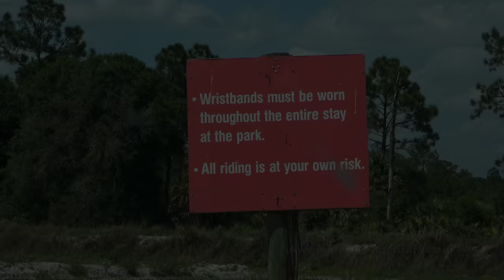Redneck Mud Park Spring Mud Sling 2022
Spring Break at Redneck Mud Park in Punta Gorda Florida is one of the Most exciting off road parks in the world. Jeeps, Trucks, Swamp buggies, side by sides, ATVs, Quads, and other custom off road vehicles come from all over the country to attend one of the most anticipated mud events of the year. The Semi Annual Trucks Gone Wild Event at the Redneck Mud Park.